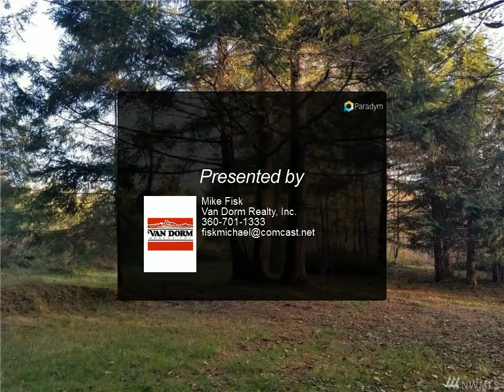Van Dorm Realty, Inc. - 6421 Steamboat Island Rd NW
Please enjoy this property video created by Van Dorm Realty, Inc.

6421 Steamboat Island Rd NW

Beautiful 10 acre private sanctuary ready to build your Dream Home! Gorgeously treed & level property has it all with a well, 3 bed septic, power, cable, shop, large field, tons of privacy, & 3 acres of beautiful marketable timber. Also comes w/ a charming 1920s home to live in while you build. Possible to subdivide again in 5 years! Plenty of room to roam, garden, & play in the beautiful yard w/ RV Parking. Super Desirable Griffin School District & 12 minutes to West Olympia! Appointment Only.

Mike Fisk
Van Dorm Realty, Inc.